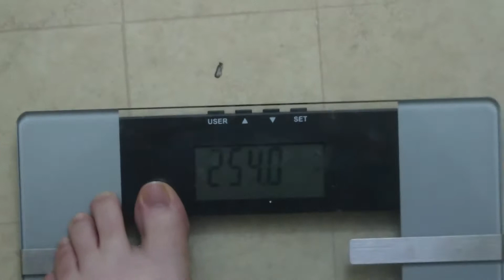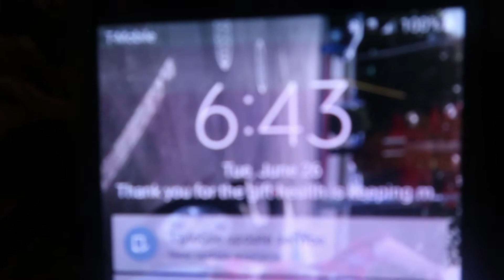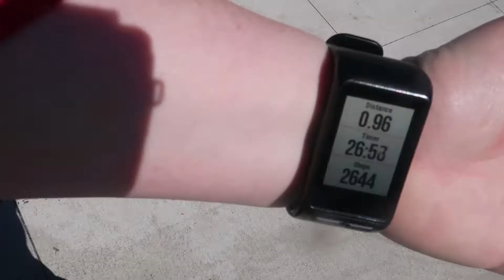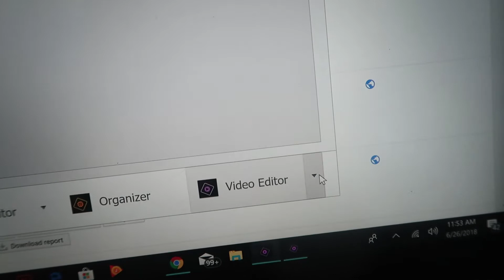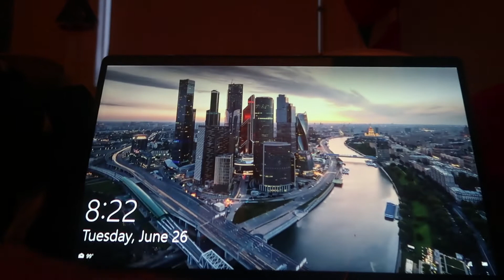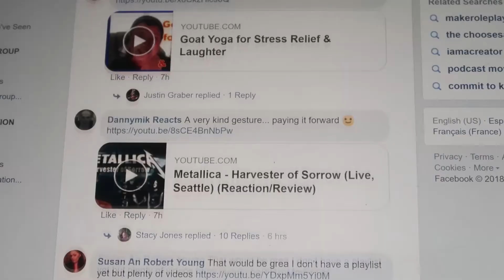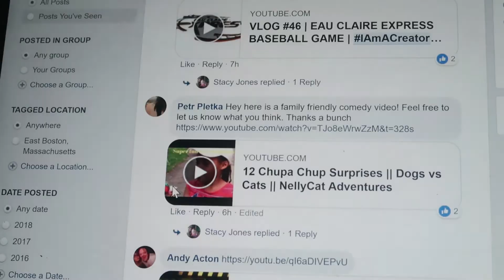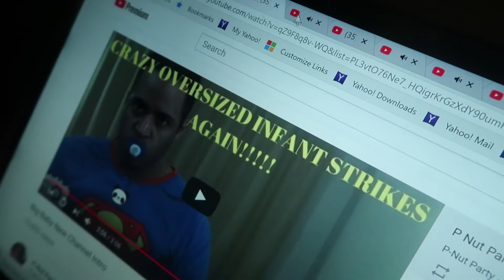Getting An Early Start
My Links

Boston 94.9FM